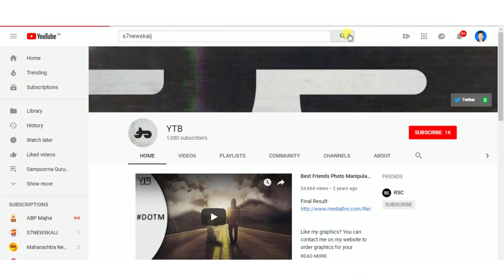चिंचोलीमाळी :: १०४४ शेतकऱ्यांचे नऊ कोटी एकाहत्तर लाख रूपये रक्कम गेली कुठे.